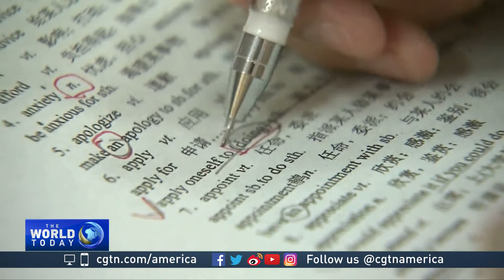Nearly 10 million students taking 'gaokao' in China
Nearly ten million students in China are taking Gaokao, and this exam determines whether they get into their dream school.